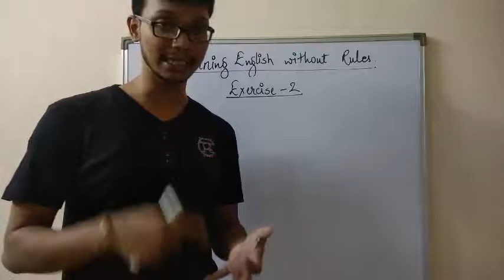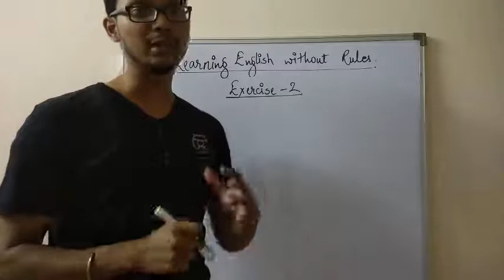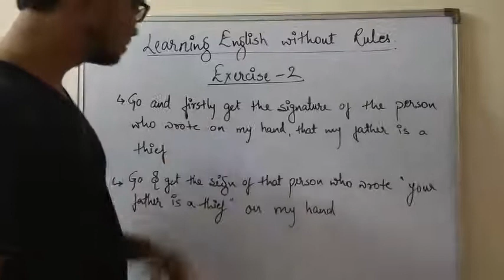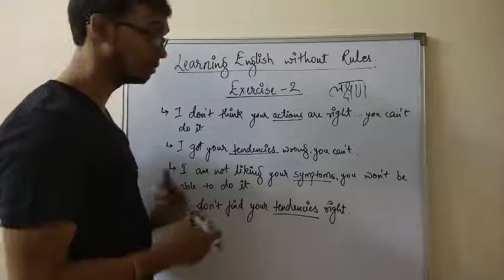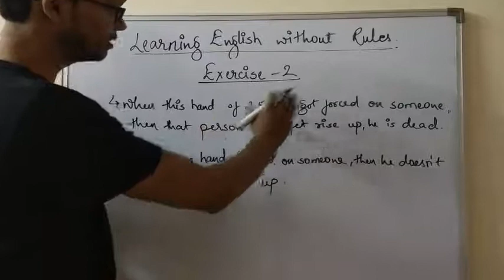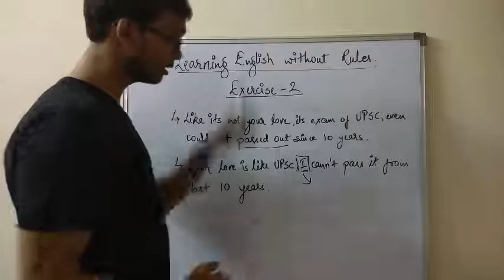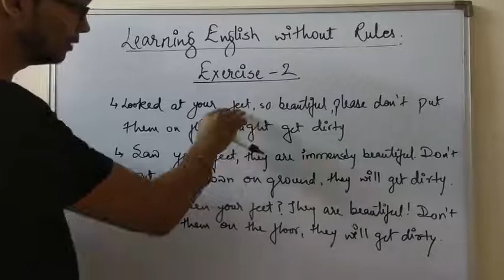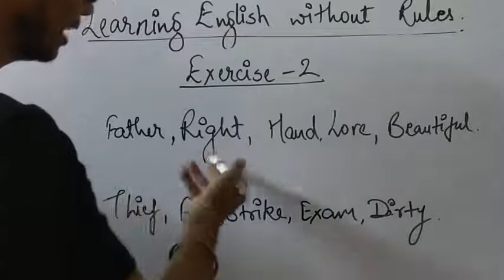Learn English without rules- Lesson 3, Exercise 2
you can also get in touch with me on my fb profile